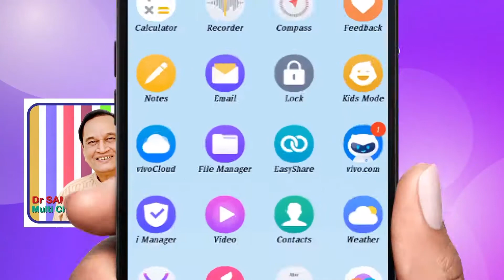మహాత్మాగాంధీకి స్మృత్యంజలి.. on January 30, 2021